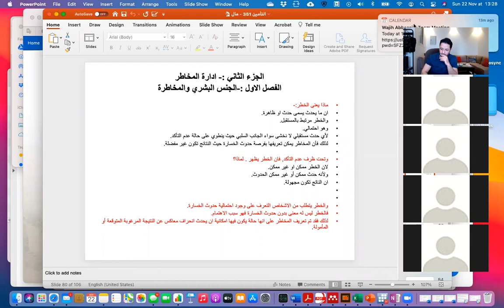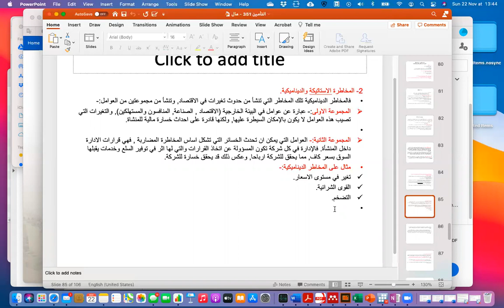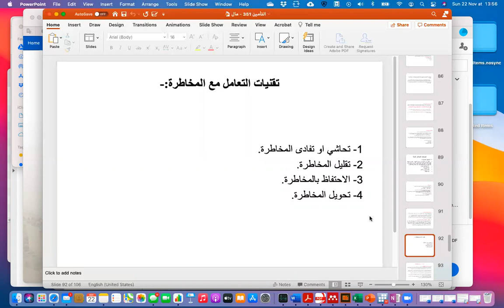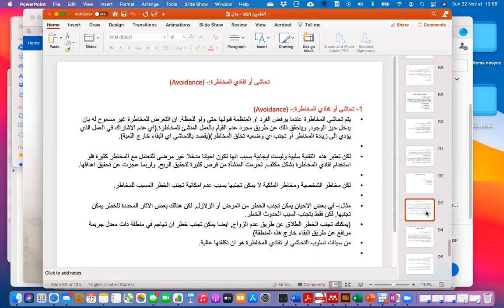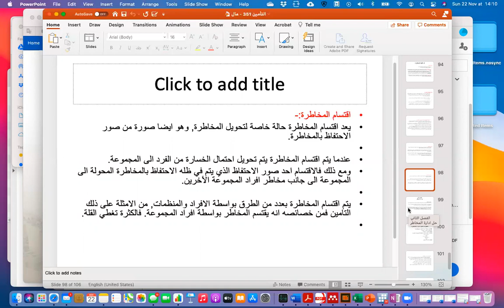FIN351_Lecture November 22nd, 2020